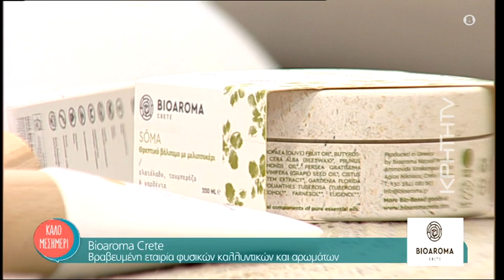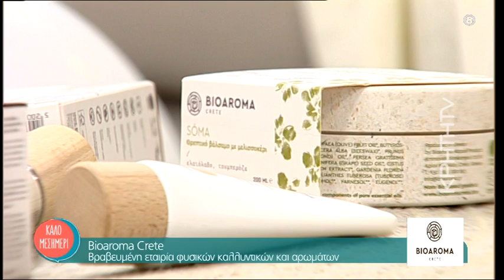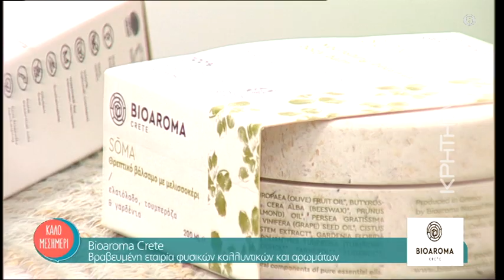Η βραβευμένη εταιρεία Bioaroma Crete αποκαλύπτεται στο "Καλό Μεσημέρι".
Από το χωράφι στο ράφι!
💹 Η Bioaroma Crete κατακτά την αγορά της Ευρώπης με τα υψηλής ποιότητας βιολογικά καλλυντικά και αρώματα. Με πυξίδα τους την κληρονομία και το φυσικό πλούτο της ελληνικής γης καινοτομούν, δημιουργώντας τα πιο αγνά και φυσικά προϊόντα. 🌷